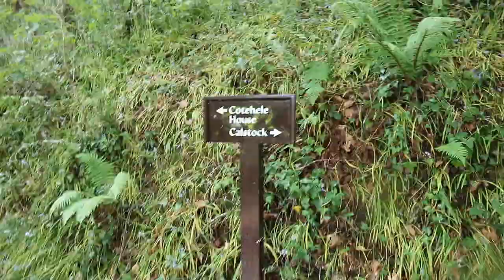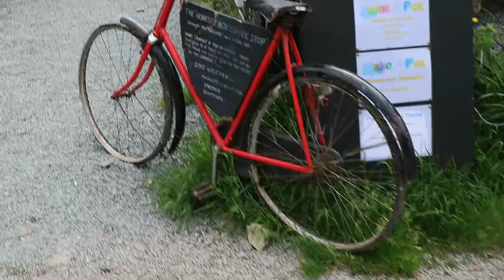Widecombe and Walk! | VLOG_009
Café on the Green, Widecombe-in-the-Moor.